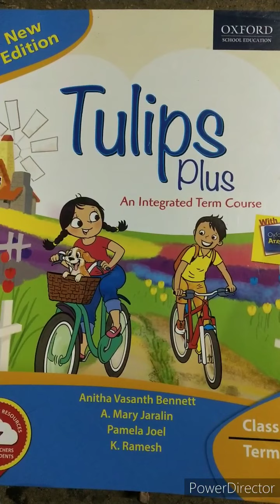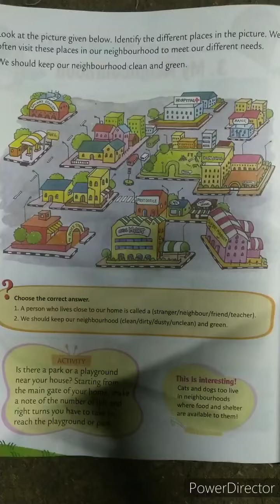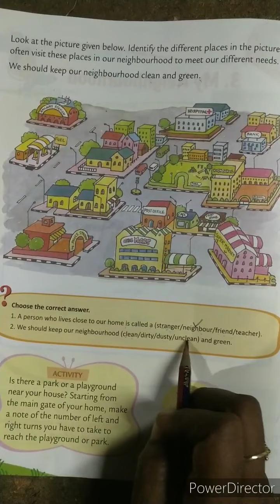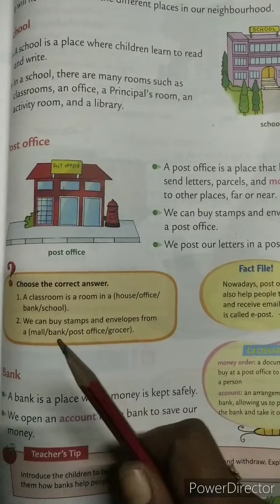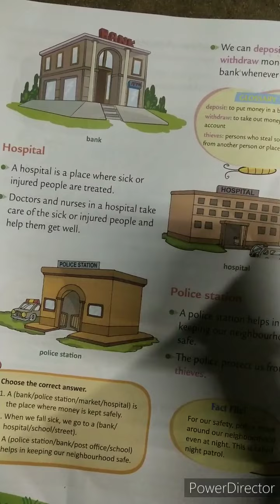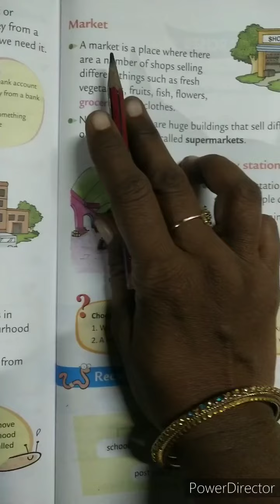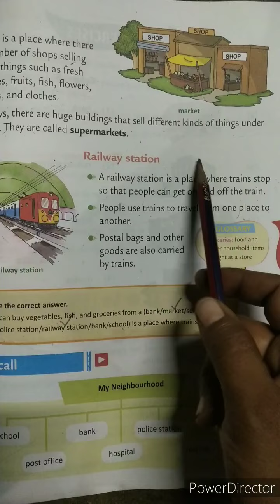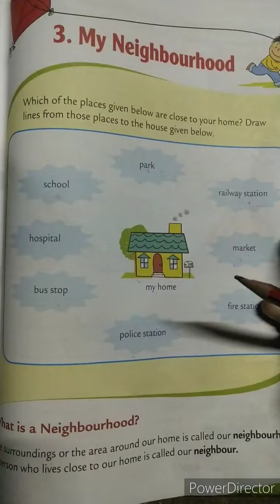Ist std EVS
Ln-3 ( My Neighbourhood )